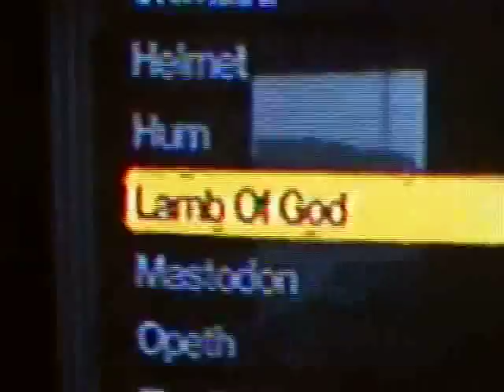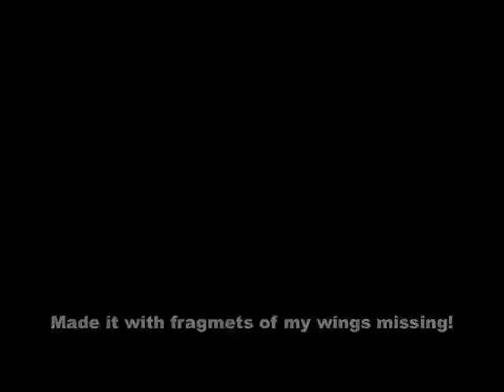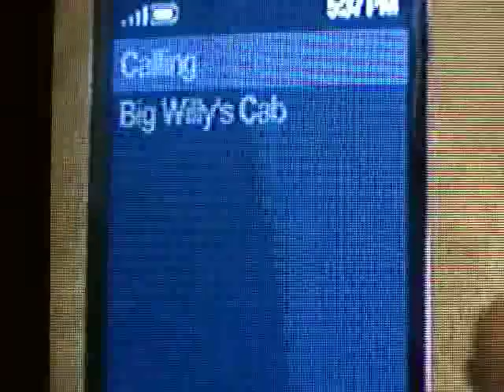Saints Row 2 Airplane Stunts Version 2.0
Just flying around and doing stunts. Rate, comment, and enjoy! Made in iMovie HD